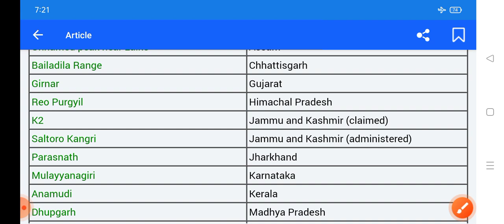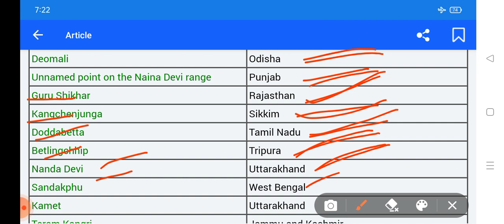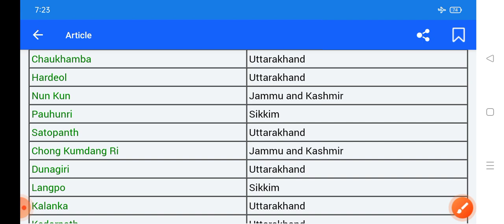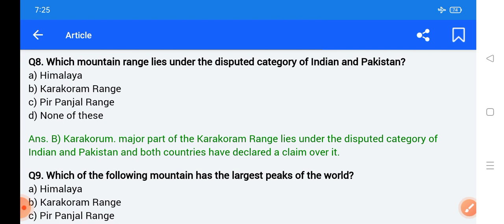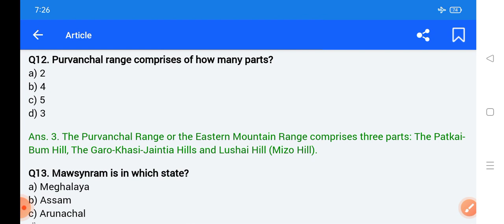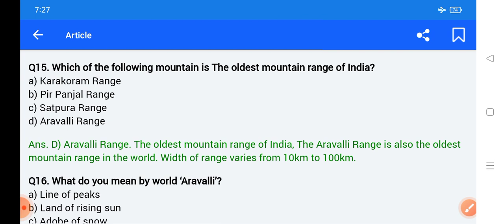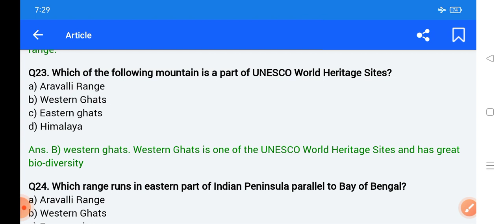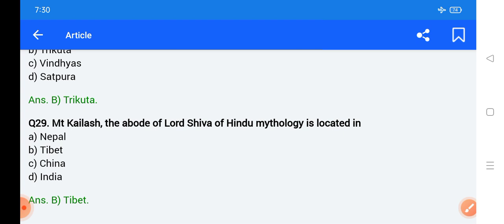👉CHT/ ASO/ CGL/ TRW/ JT-2022/23 || MOUNTAIN PEAK || DETAILS WITH MCQ